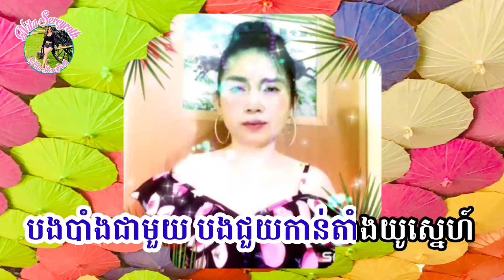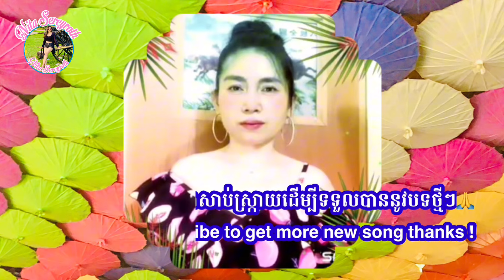តាំងយូ​ស្នេហ៍​ -Tang Yu Snae#ឆ្លងឆ្លើយ​ភ្លេងសុទ្ធមាន​ស្រី​ស្រាប់​ខារ៉ាអូខេkaraoke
តាំងយូ​ស្នេហ៍​ -Tang Yu Snae